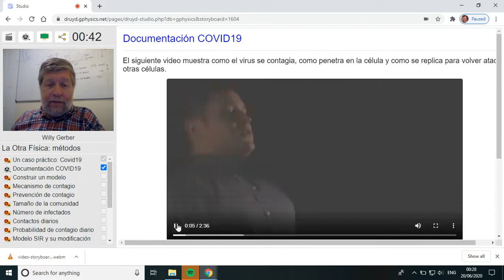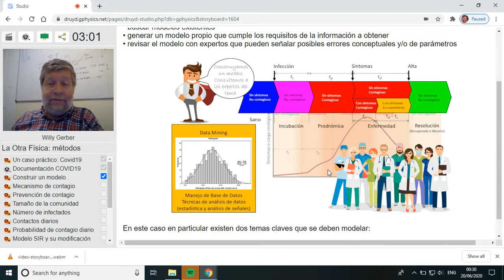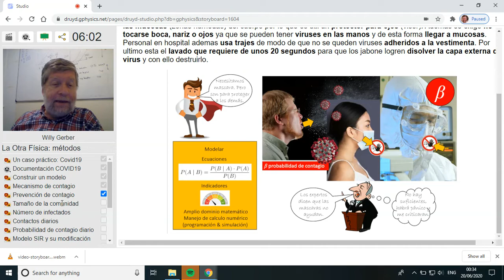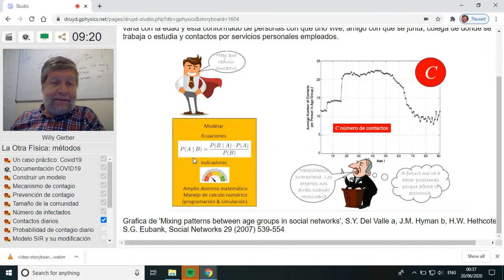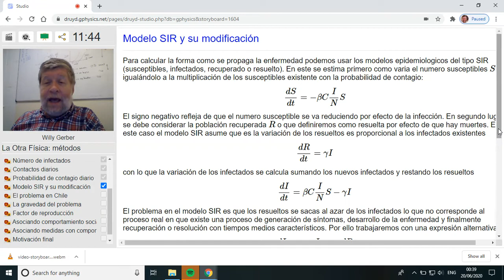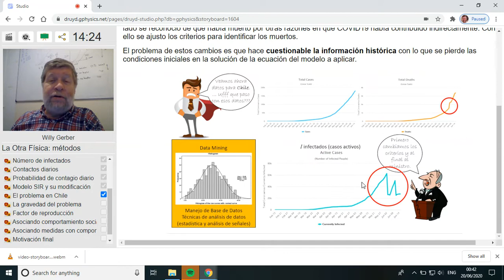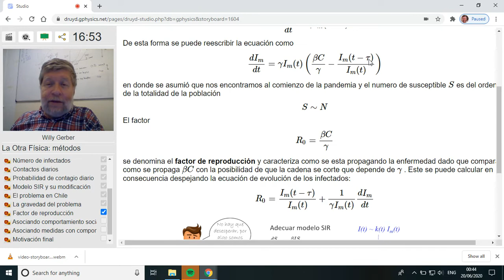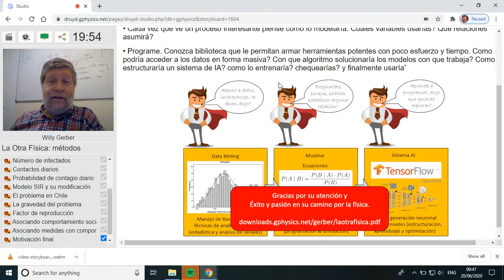Charla: La Otra Física (3/3), Métodos